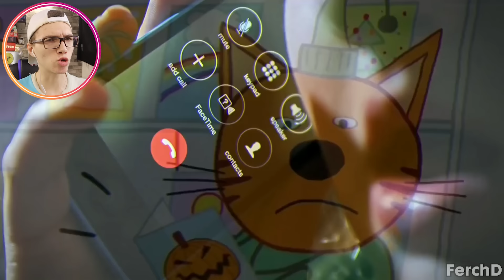😱🔪 НИКОГДА НЕ ВКЛЮЧАЙ мульт ТРИ КОТА в 3:00 ночи! *СТРАШНАЯ СЕРИЯ*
В этом видео мы посмотрим Страшную Серию Три Кота, где Три Кошары Наводят Суету! Запомни, никогда не включай мульт Три Кота в 3:00 ночи!

Ferch D)